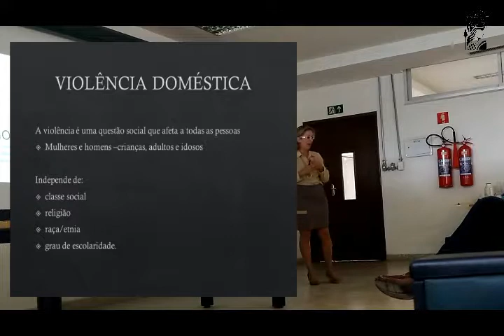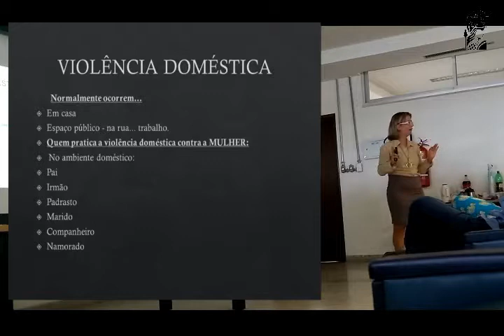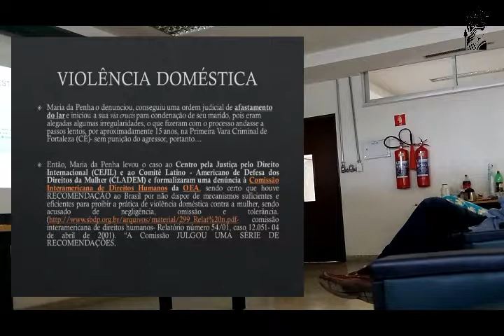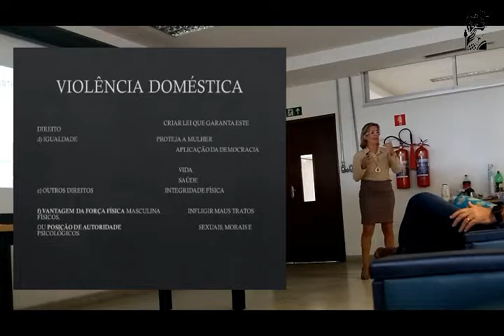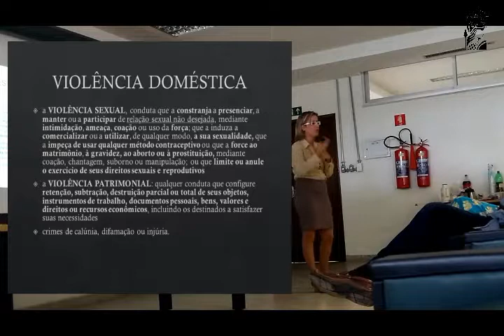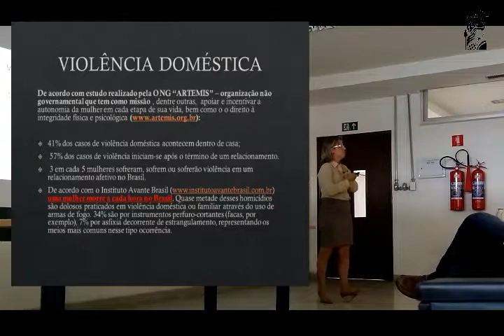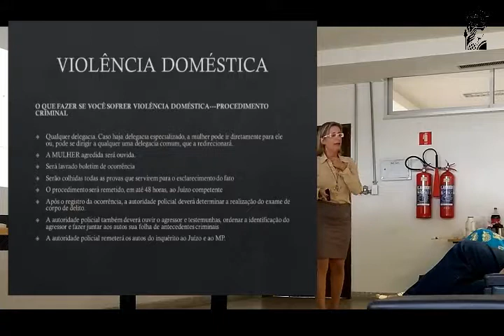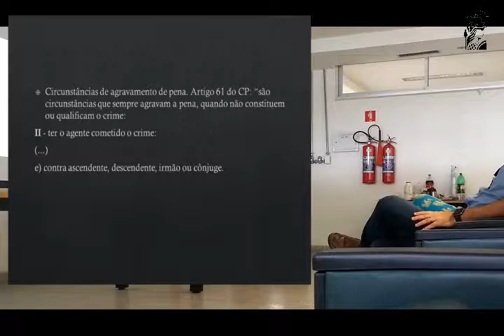Catia Zanei Violencia contra mulher 12 12 2017 720